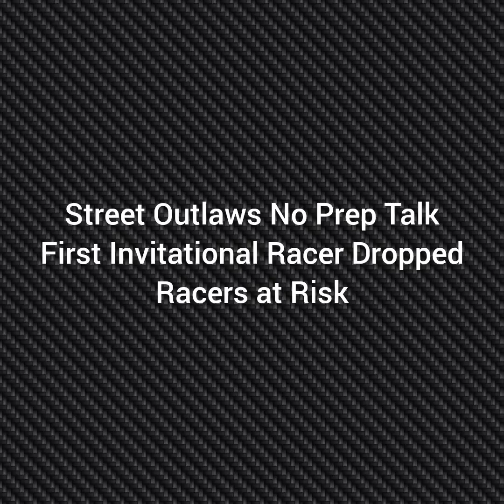Street Outlaws - First No Prep Kings Invitational Racer Dropped & Racers at Risk of going to reserve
Check out my thoughts of the first No Prep Kings racer getting dropped out of the Invitational & Some that could get replaced soon